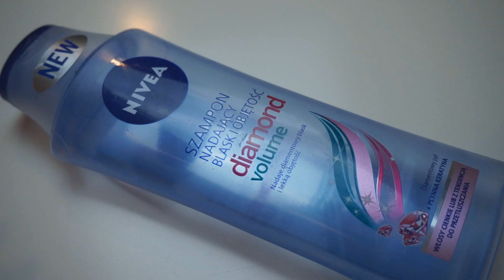Produkty do pielęgnacji i stylizacji włosów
Produkty, o których opowiadam:
1. Nivea, Diamond Volume, Szampon do włosów cienkich lub z tendencją do przetłuszczania
2. Rossmann, Alterra, Feuchtigkeits, Nawilżająca odżywka Granat i aloes
3. Dabur, Vatika, Olej kokosowy
4. Organique, Coconut Oil
5. Marion, Olejek orientalny wzmacniający włosy, Kokos i Tamanu
6. Joanna, Jedwab, Odżywka w sprayu ułatwiająca rozczesywanie
7. Batiste, Suche szampony
8. Schwarzkopf, Got2b, Puder unoszący włosy u nasady
9. Batiste XXL, Plumping Powder
10. Schwarzkopf, Got2b Volumania, Lakier do włosów
11. Szczotka Tangle Teezer

CO MAM NA SOBIE:
Sweterek - Romwe
Kolczyki - Apart
Zegarek - MK5055
Naszyjnik - SammyDress
Pierścionek - Prezent od babci
Pomadka - MAC, Russian Red
Lakier - Essie, Fishnet Stockings

MOJE TŁO:
Wazon - Empik
Tulipany - Prezent
Torebka - Mart of China